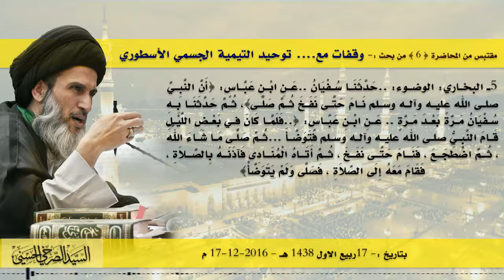روايات البخاري ومسلم ستسقط بسبب اقوال التيمية برؤية النبي الحقيقية للشاب الامرد !